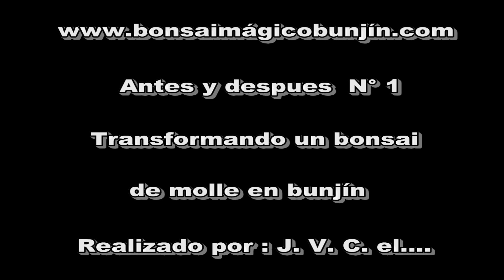Molle de 30 años Antes y despues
J.V.C. el maestro imperfecto poda su bonsai de Schinus molle de 29 años para transformarlo en bunjín .Despues de 1 año nos muestra su bunjín de Molle de 30 años .Comentarios